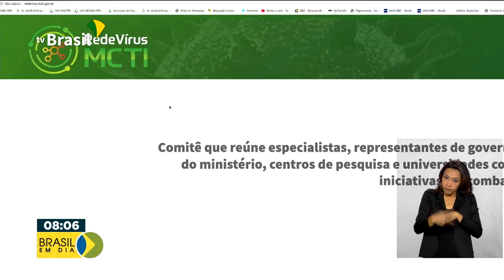Brasil independente na produção de vacinas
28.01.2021 - Pesquisadores da RedeVírus do Ministério da Ciência, Tecnologia e Inovações defendem uma estratégia nacional para que o Brasil se torne independente no combate à pandemia, produzindo, por exemplo, as próprias vacinas.